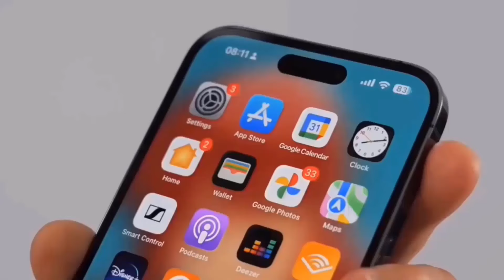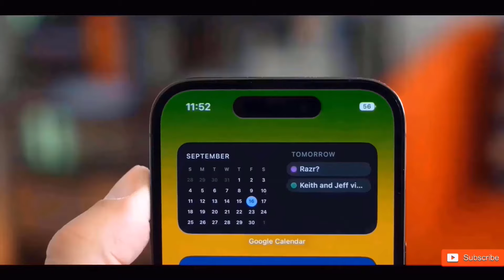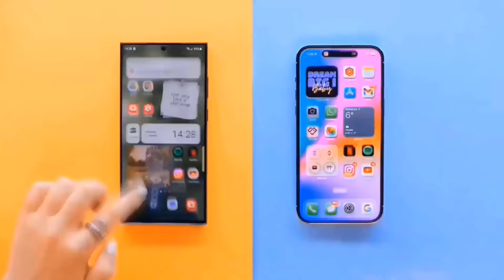iPhone 16 Pro Max - Apple DID IT!